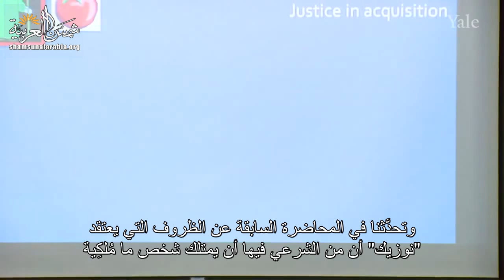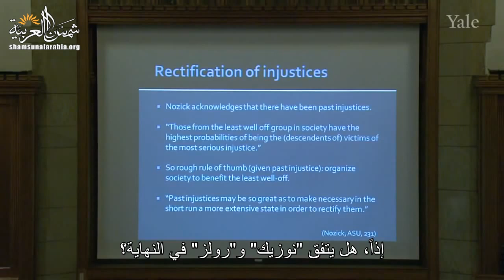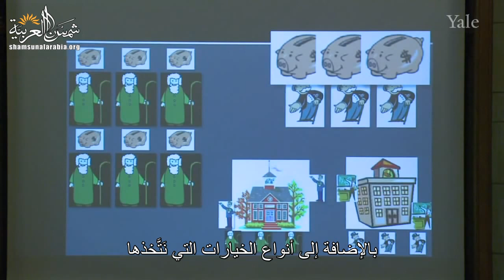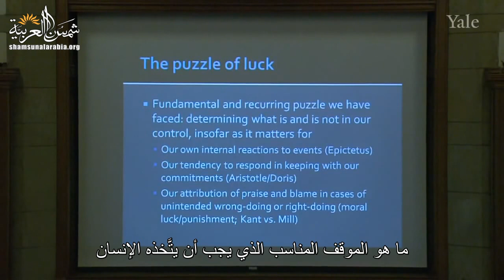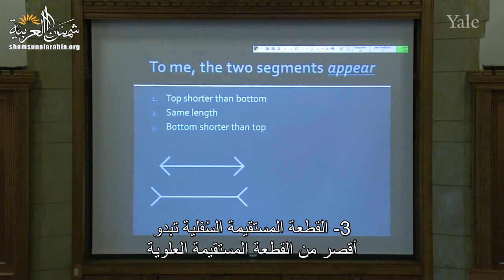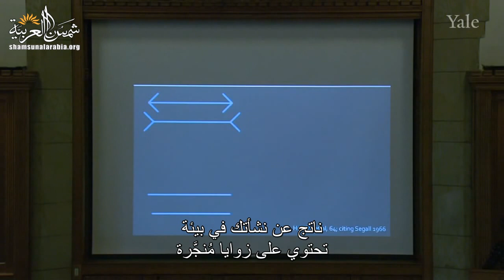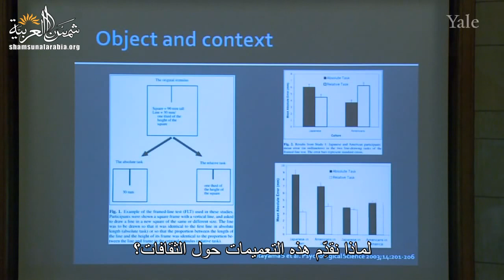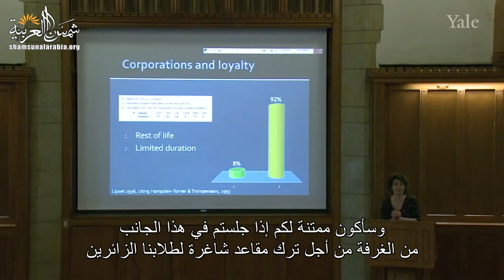الفلسفة والطبيعة البشرية (جامعة ييل) المحاضرة 23: البُنى الاجتماعية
Yale
المحاضرة الثالثة والعشرون من مساق "الفلسفة وعلم الطبيعة البشرية" من جامعة "ييل" للبروفيسور "تامار جيندلر"
وهي عن البنى الاجتماعية

00:00 - الفصل الأول: قراءة "رولز" و"نوزيك" من خلال عدسة الحظ الأخلاقي
19:15 - الفصل الثاني: هيكلة المجتمع لبناء الشخصية
24:13 - الفصل الثالث: نفسية "الأشخاص الغربيين المتعلِّمين الصِّناعيين الأغنياء الديموقراطيين"
32:34 - الفصل الرابع: كيف تؤثر التجربة على الإدراك

تعريف بموقعنا